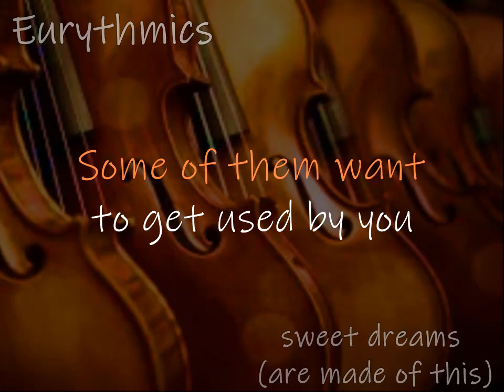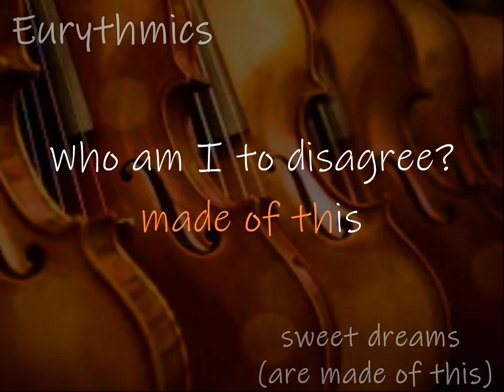Sweet Dreams (Are Made Of This) Acoustic KARAOKE by EURYTHMICS ( lucien depuydt karaoke )